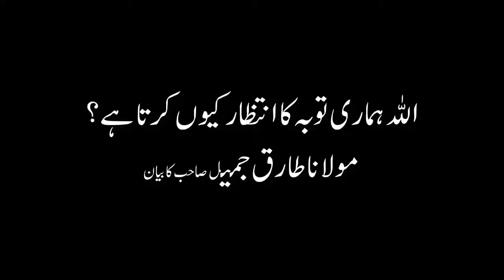Heart touching|Allah hameri tauba ke intezal Kyun karte hai|Maulana Tariq jameel bayan|A.Rehman